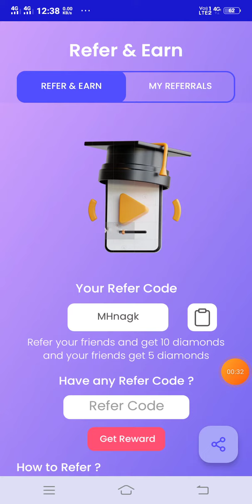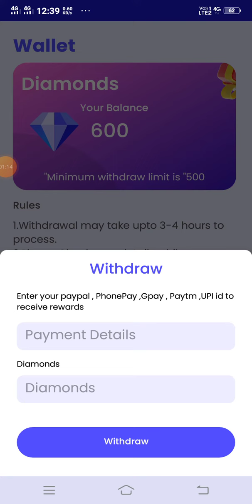Qpay app unlimited refer script | earning loot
🎯 Qpay App Unlimited Refer Bypass Script.

☀️ Min Redeem : 500 Coins
❄️ Per Refer : 50 Coins

🎃For More @earningwithsujeet

*Note* :- इसी तरह की applications के बारे में जानने के लिए whatsapp group को ज्वाइन कर ले link 👇👇👇👇👇👇